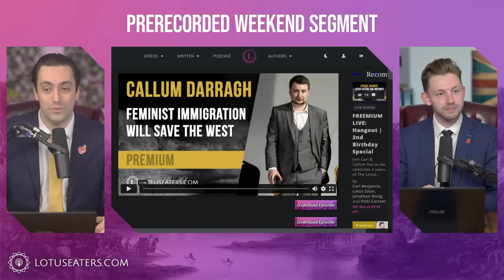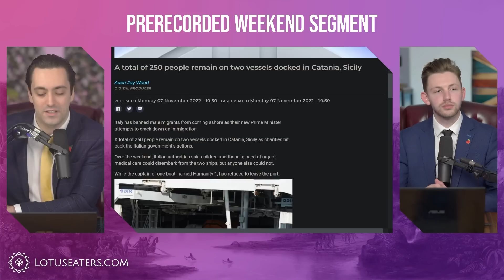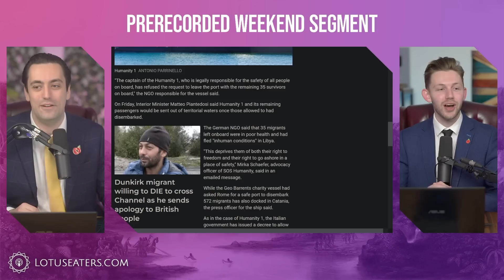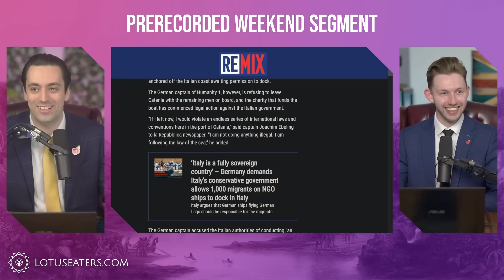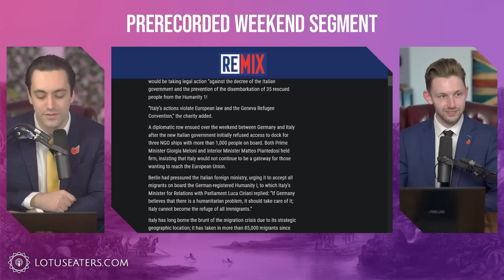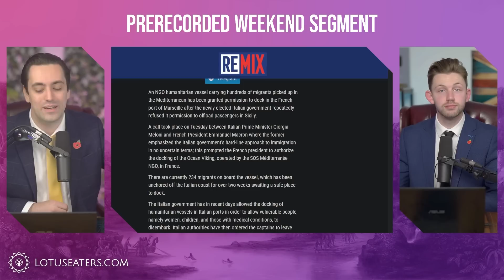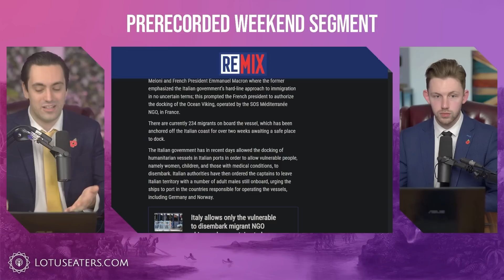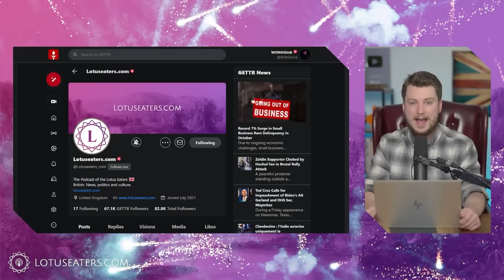Based Italy’s Meme Policy